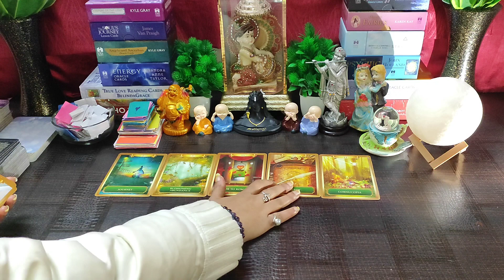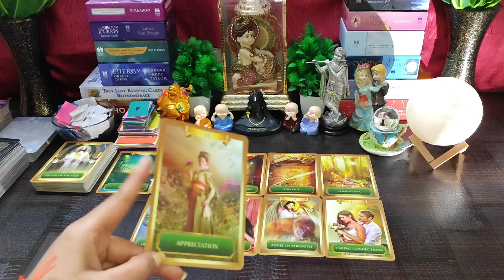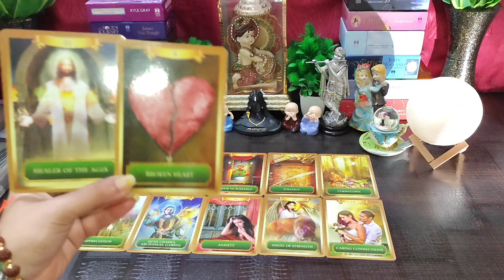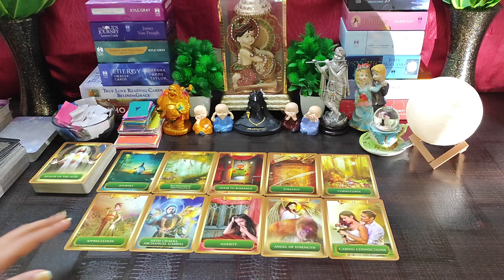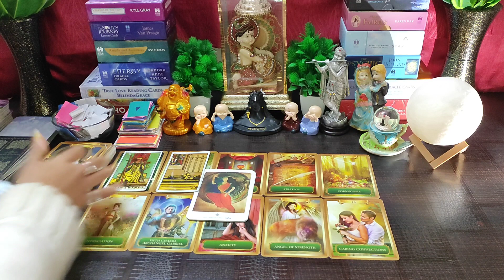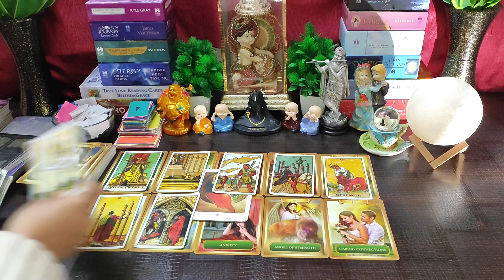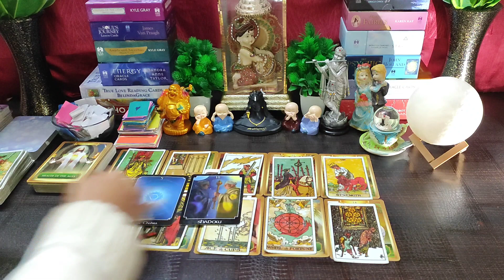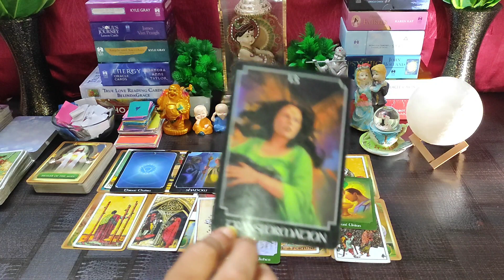🌈Bhagwan Shiv Ki Kya Yojna Hai Apke Rishte Ko Lekar🤔Timeless💯Hindi Tarot Reading🌼